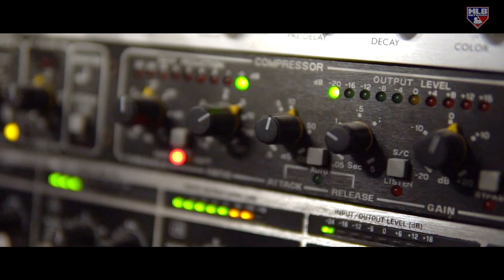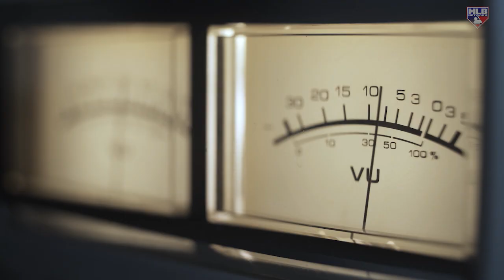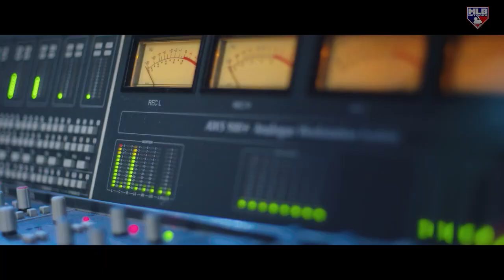Eyes on 162: MLB Network & Metro Boomin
Diamond-certified GRAMMY® Award-nominated producer Metro Boomin gets you ready for Opening Day.